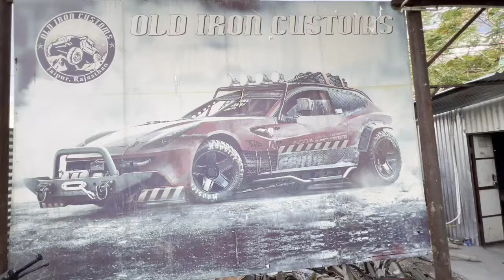Thar instalation of working Snorkel and Wrangler style side mirror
A vehicle snorkel is essentially responsible for feeding air into the engine to complete the fuel combustion cycle. In order to fit a snorkel, one needs to disconnect the original air intake system so that the engine receives air through the snorkel.

Side Wrangler style mirror enhance the look of thar the curve seems perfect on the thar
its grab the attraction

installation is soo perfect its grab attraction of everyone

•DM for  Modification and customization
•Follow @oldironcustoms for daily amazing contacts

Support us ❣️